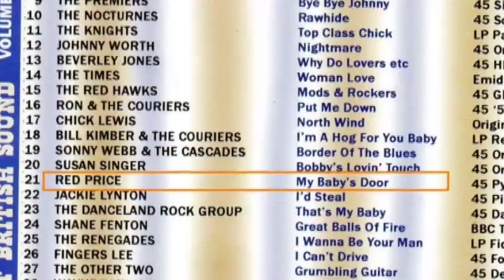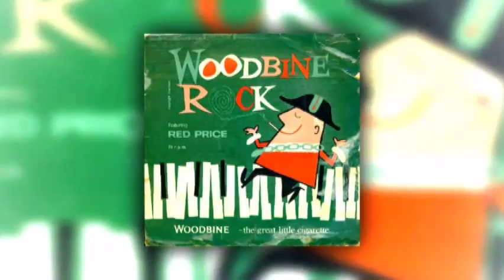Rockin Red Price - My Baby’s Door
+++ Instrumental B-Side From 1960 Short & Sweet +++
I Have No Information About (Red Price)